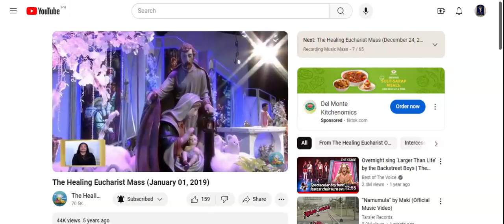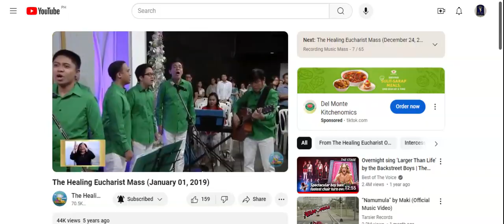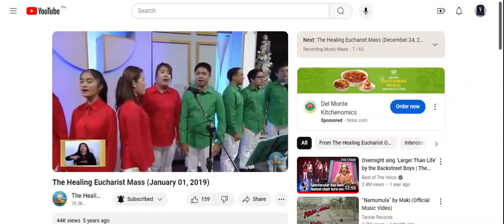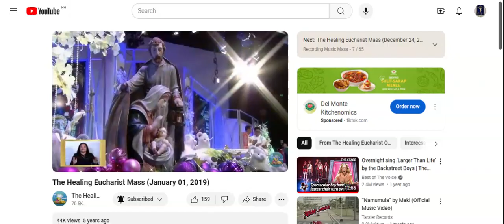Glory to God (Mass of Christ the Savior)